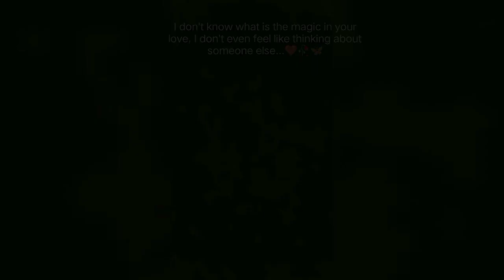🥀❤️🦋 I don't know what is the magic in your love, I don't even feel like thinking about someone else